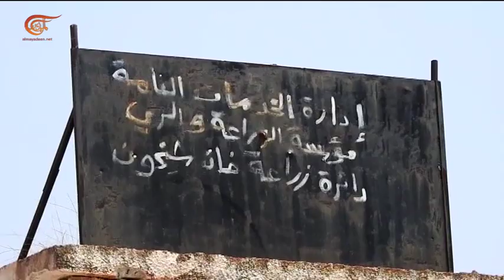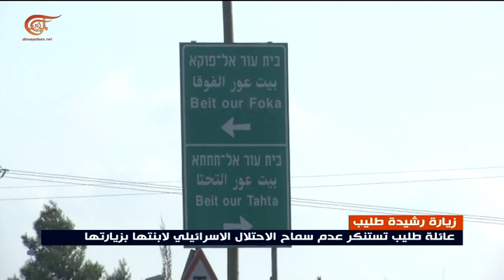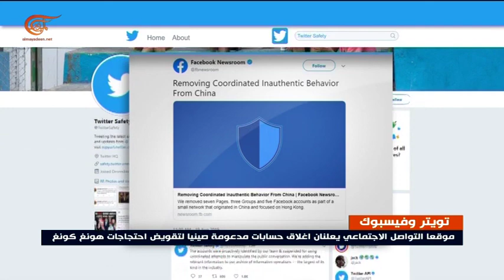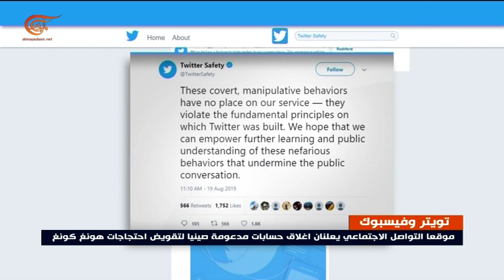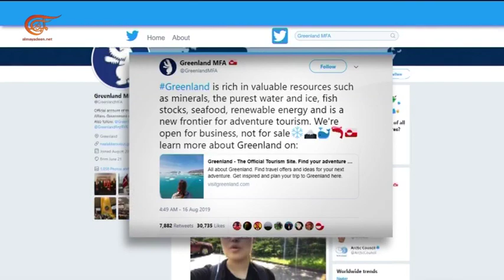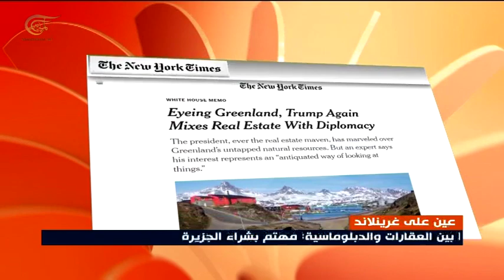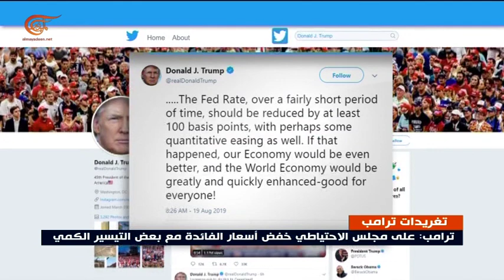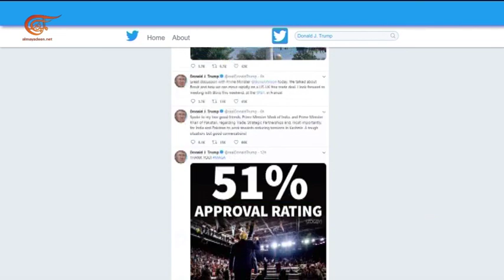نشرة الأخبار | الظهيرة | 2019-08-20